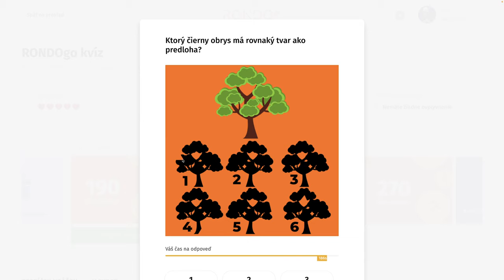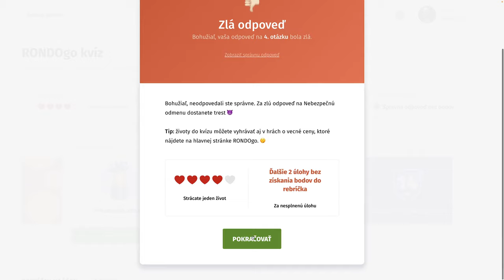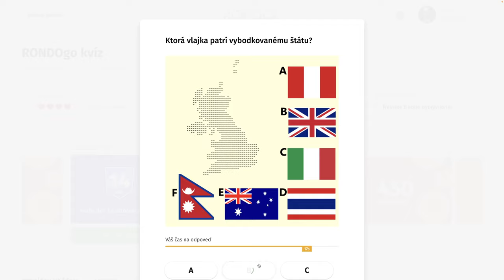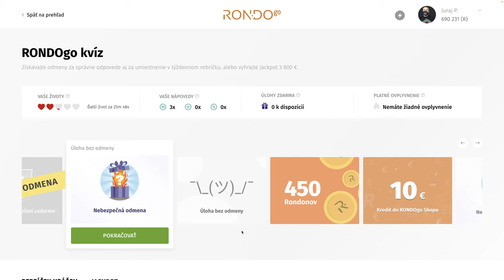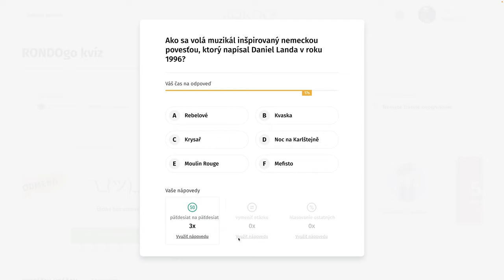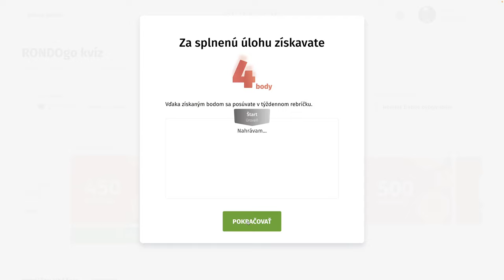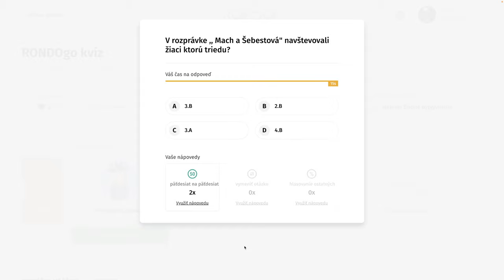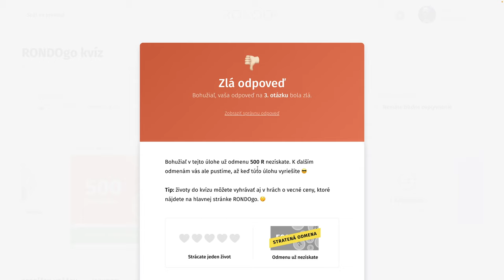RondoGO kvíz - CLXV